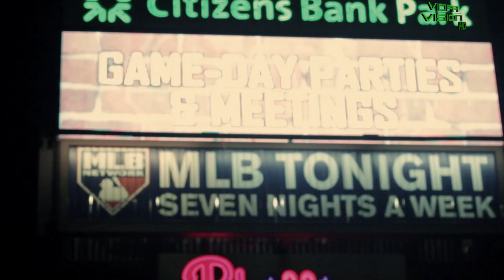Reeseman Kackalack Feat. Benn Brank LimeLight Music Video